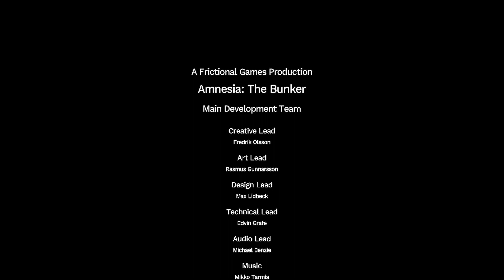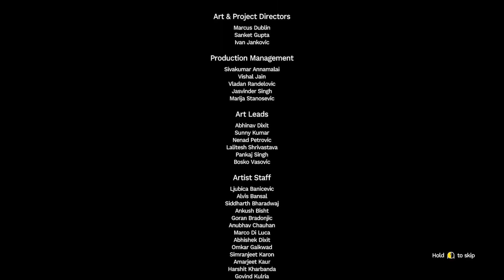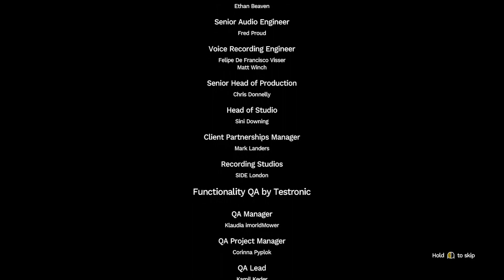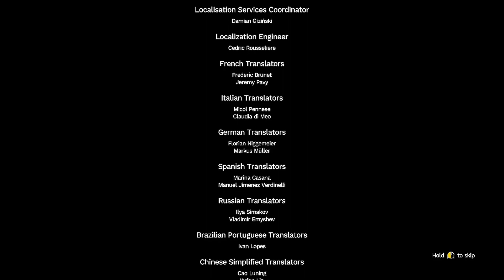Boy Plays Amnesia The Bunker - Part 10 - Darkness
The war never seems to end.
My friend has taken a very serious hit and I need to get him out of this trench.
Everything blurs after I slung him on my shoulder.
Where am I and what is going on here.

84% . 637/750

75% . 113/150